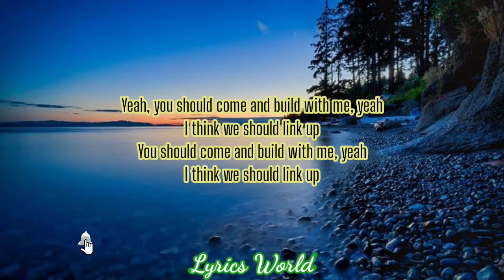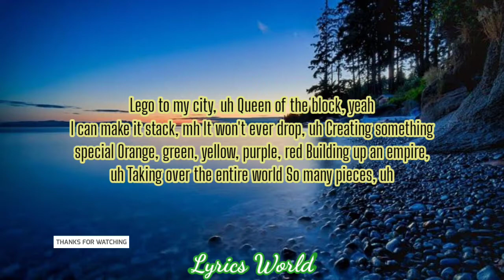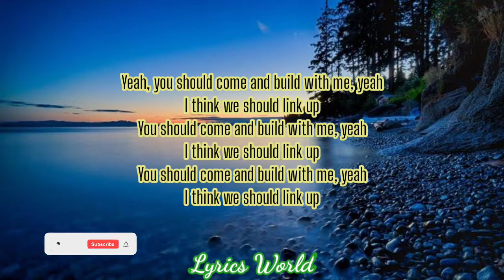TIERRA WHACK - LINK ( LYRICS)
Yeah, you should come and build with me, yeah
I think we should link up
You should come and build with me, yeah
I think we should link up, yeah
We can link, we can build
We can talk, we can chill
We can do what ya like
We can do what ya like (yeah)
Lego to my city, uh
Queen of the block, yeah
I can make it stack, mh
It won't ever drop, uh
Creating something special
Orange, green, yellow, purple, red
Building up an empire, uh
Taking over the entire world
So many pieces, uh
Leave 'em all speechless, uh
You can never teach this, uh
Own to each is, uh
Use imagination
Get your education
Build your foundations
Wanna future (yeah)? Make one